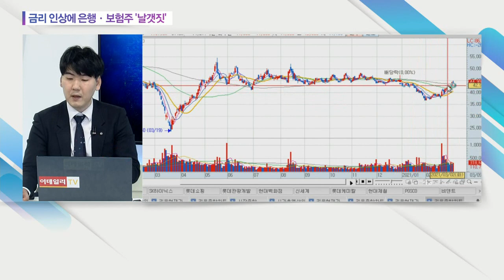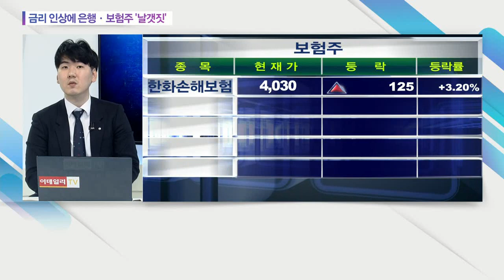금리 인상에 은행ㆍ보험주 '날갯짓'... KB금융, 우리금융지주, DB손해보험, 삼성화재, 삼성생명_오늘의 업종 (20210309)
# 금리 인상에 은행ㆍ보험주 '날갯짓'
: (관련 종목)